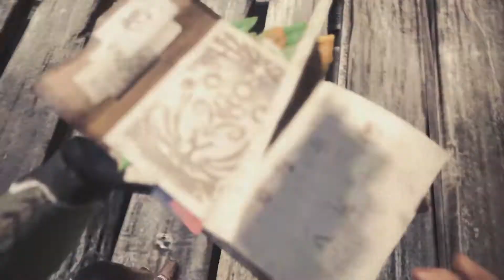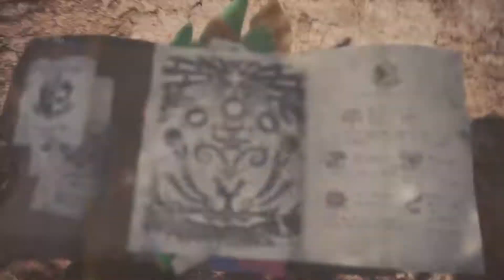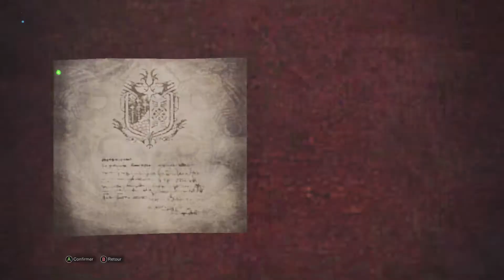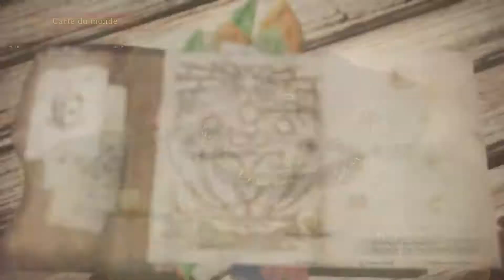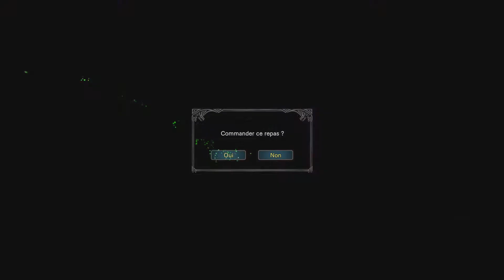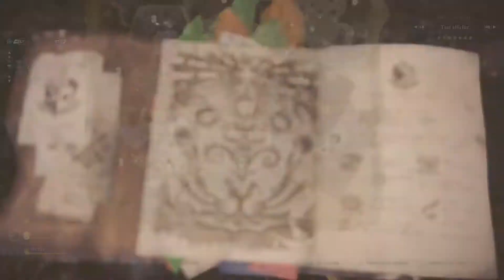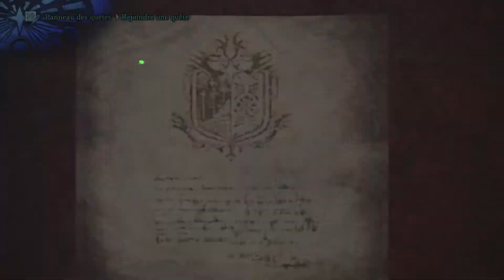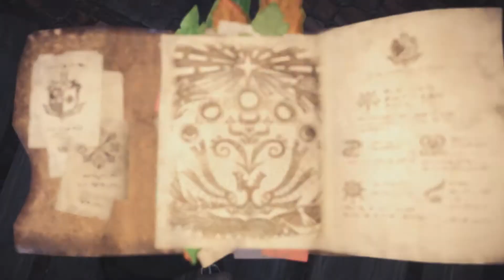Let's Play | Monster Hunter World / Episode 045 ~ Batonnet de Colin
Bienvenue dans Monster Hunter World

Venez participer à la plus grande chasse de votre vie.

Membre de la 5ieme division et avec votre fidèle ami Guizmo, le nouveau monde vous tend les Bras.

Un périple sans commune mesure avec mes autres aventures, ce nouveau Let's Play va vous éblouir de façon épique.

Des Monstres Titanesques nous attendent, une aventure palpitante est sur le point de commencer, êtes-vous prêt à embarquer ?

La nature, sauvage à l’extrême, de l'équipement de base aux crafts d'armes légendaires, vous n'allez pas vous ennuyer.

En route, pour ce qui sera, mon plus gros défi depuis Les Royaumes d'Amalur.

Allez les amis, La Chasse est ouverte ! En avant !

Let's Play du Chasseur et de son Chat

N'hésitez pas à mettre un pouce vert, de laisser un commentaire ou de partager la vidéo si vous avez aimé =)